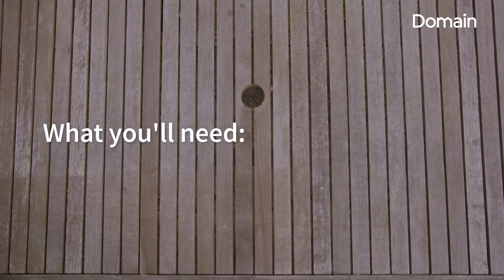How to paint on exposed brick walls - Domain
Is your home's facade in dire need of a refresh? Painting your exposed brick walls is a great way to add colour without removing texture. Here's how to paint exposed brick walls like a pro.